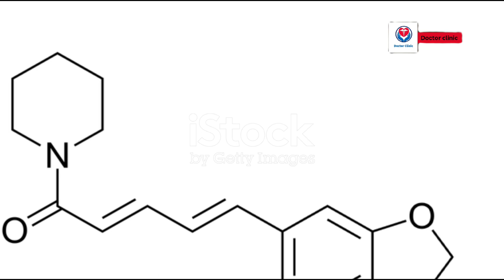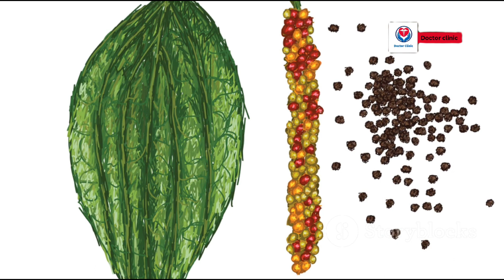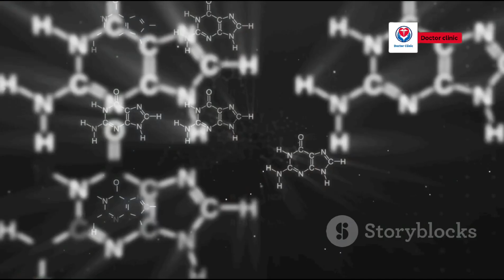Unlock the Power of Black Pepper: 8 Proven Health Benefits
Unlock the Power of Black Pepper: 8 Proven Health Benefits by 32's Workspace

OUTLINE:

00:00:00 Black Pepper Benefits
00:00:26 Black Pepper and Digestion
00:00:46 Fire Up Your Metabolism
00:01:06 Fight Inflammation Naturally
00:01:23 Unlock the Power of Turmeric with Black Pepper
00:01:39 The Antioxidant Powerhouse
00:01:58 Breathe Easy with Black Pepper
00:02:15 Your Tiny Infection Fighter
00:02:33 Can Black Pepper Combat Cancer?
00:02:49 Spice Up Your Life, Naturally